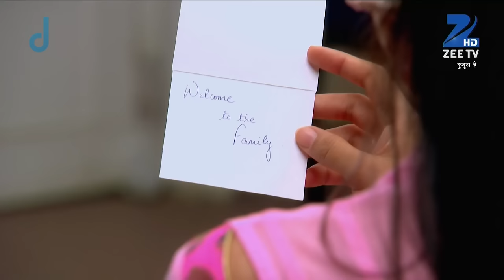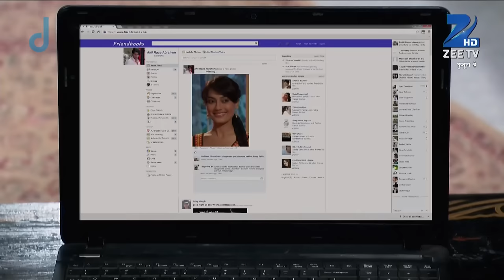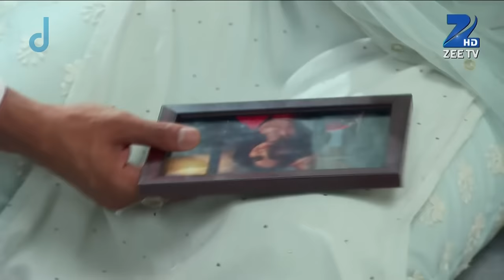Qubool Hai | Ep.627 | क्या Shaad खा पाएगा Sanam की पसंद का खाना? | Full Episode | ZEE TV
Mr. Bhatawdekar is firm on deporting Zoya, but Asad stops it by lying about him and Zoya getting engaged. Elsewhere, Razia manipulates Shireen into rushing Ayaan's engagement.